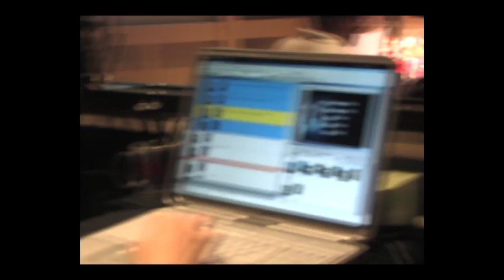Leadership Announcement - Outreach Events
Pastor Ken gives us an update for two of our biggest outreach events as we look to the future of making more and stronger disciples who make more and stronger disciples.